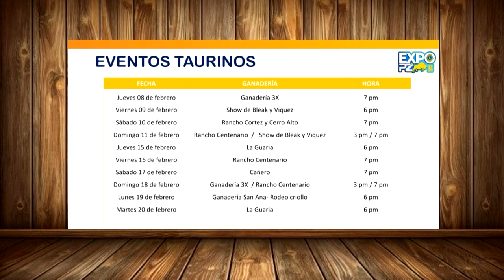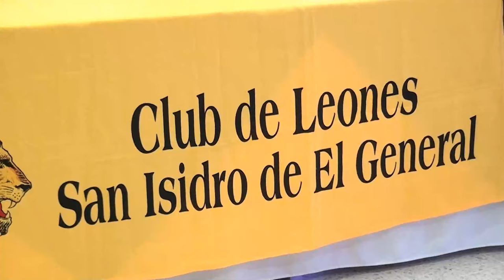Este martes se presentó el cronograma de actividades para la Expo PZ 2024